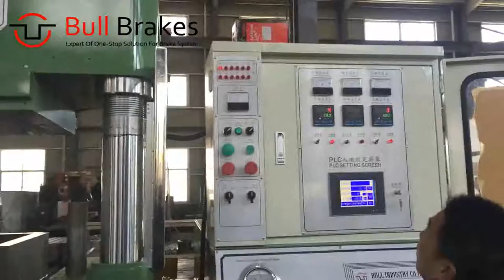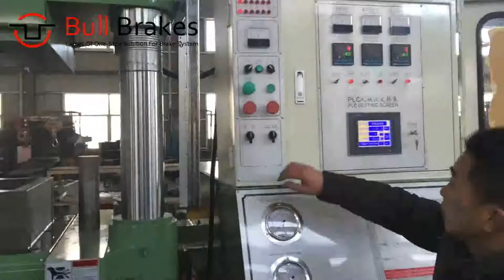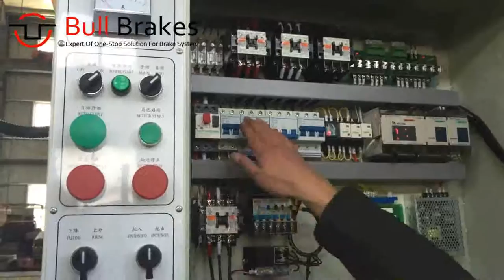400T Positive Hot Press Machine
brake pad heat press machine,brake pad make machine, brake pad production machine.